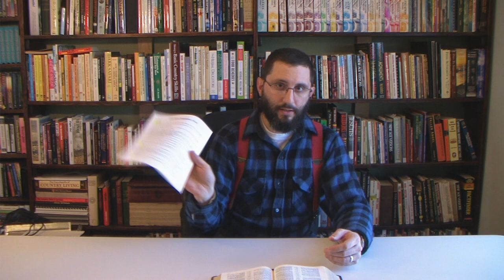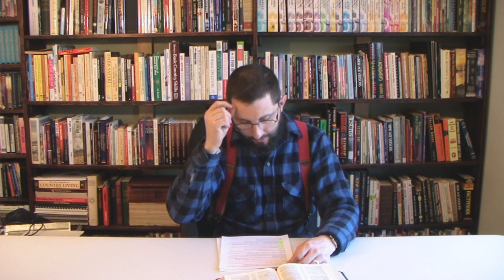Galatians Chapter 4 Expository Study